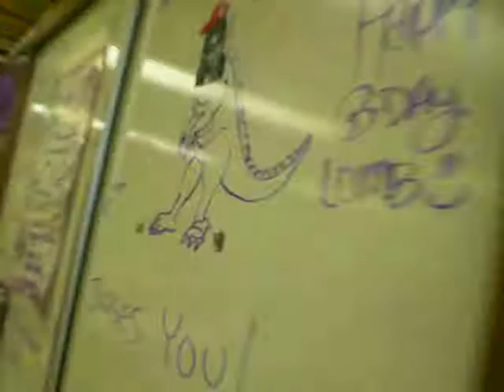Art Class Celebration